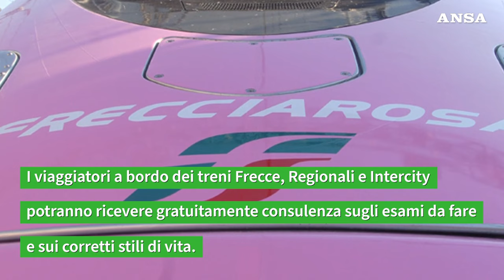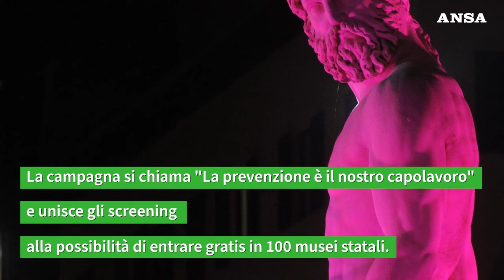Contro i tumori, prevenzione fondamentale: arrivano due campagne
Ogni anno in Italia 395mila diagnosi di tumore, 187mila colpiscono donne